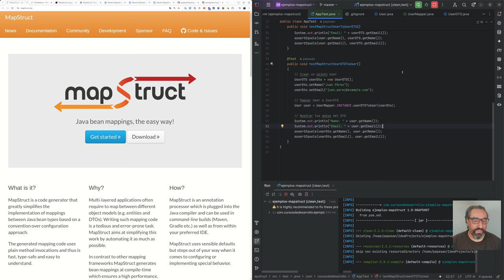De Java Bean a DTO - MapStruct - Cursos de Desarrollo - República Web